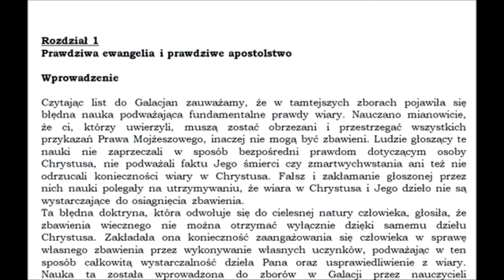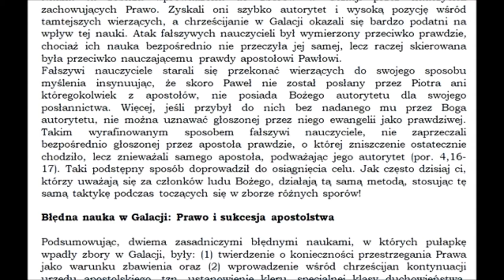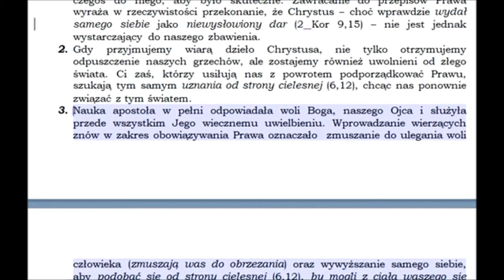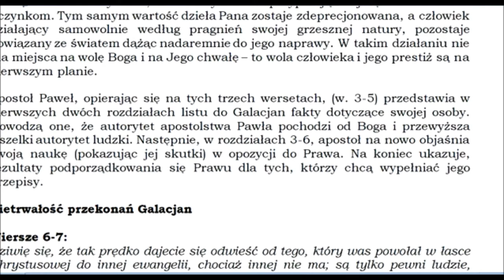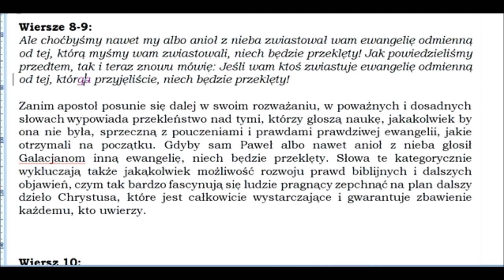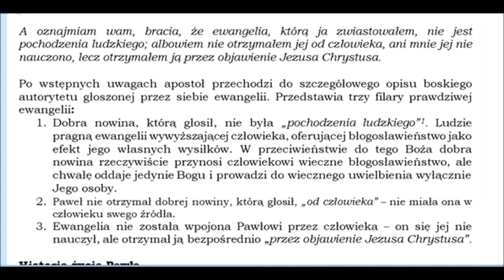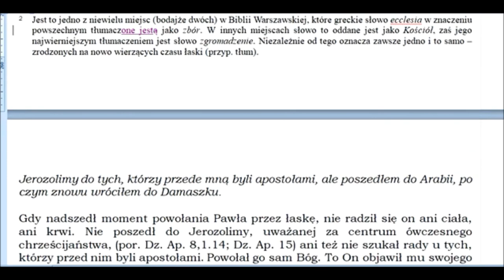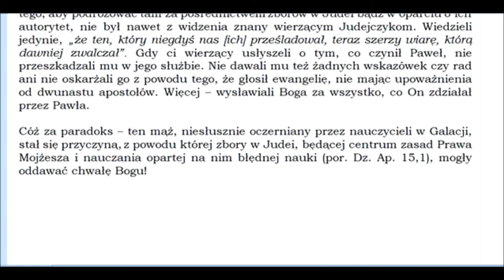Komentarz do Listu Apostoła Pawła do Galacjan rozdział 01 (autor komentarza: Hamilton Smith)